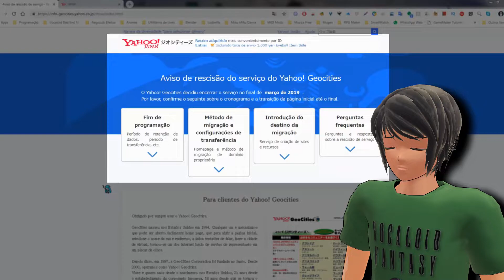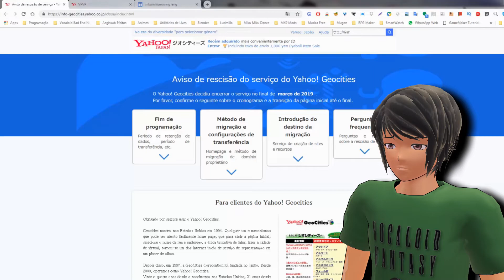[Notícia] O Possível fim do MMD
Fiquei sabendo hoje que o Serviço de hospedagem de sites gratuito, o Geocities Japan vai ser fechado no final de março do ano que vem.
E o que isso tem a ver?
O Site oficial onde baixa o MMD é hospedado lá.